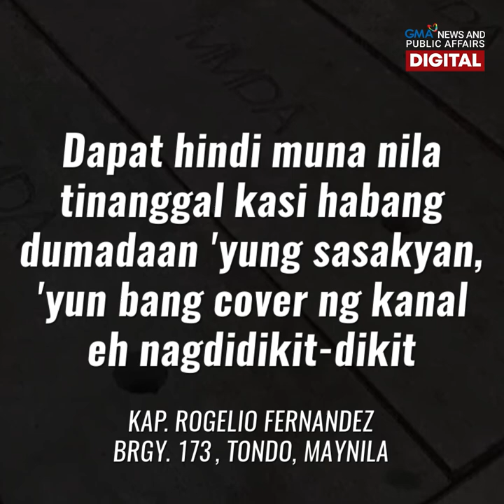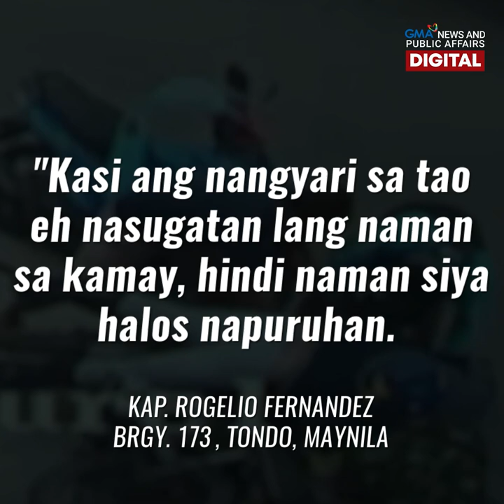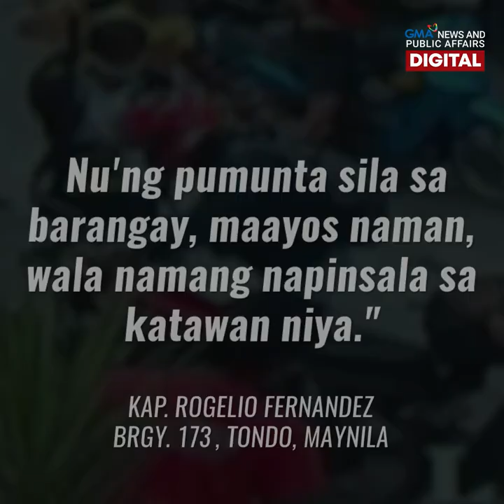Gulong ng motor, na-shoot sa siwang ng drainage; rider, sumirko! | GMA News Feed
Nang dahil sa siwang ng drainage sa kalsada, naaksidente ang isang rider sa Tondo, Maynila.

Kitang kita sa CCTV kung paano na-shoot doon ang gulong ng motor kaya sumirko ang rider at muntik pang madaganan ng kanyang motorsiklo!

Ayon sa kapitan ng barangay, dapat may harang ang drainage dahil hindi pa naman pala ito tapos gawin!

Ang aksidenteng na-hulicam, tunghayan sa video!